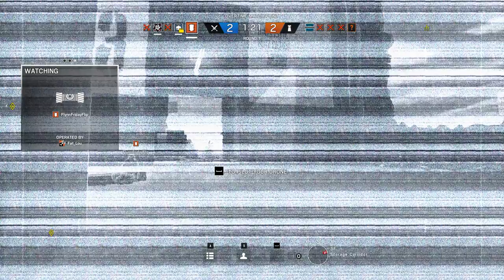Rainbow Six Siege + Part 1485 + Hereford Base TDM Bomb + White Noise pcgaming crew